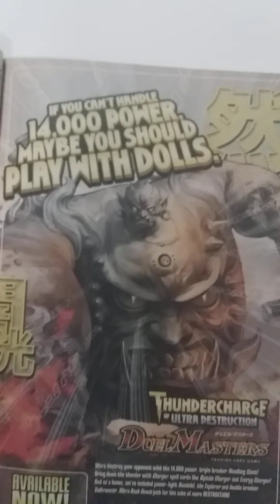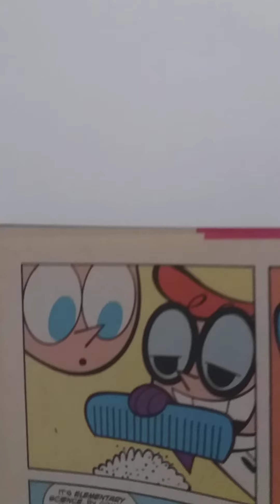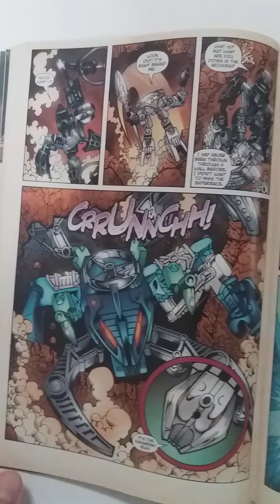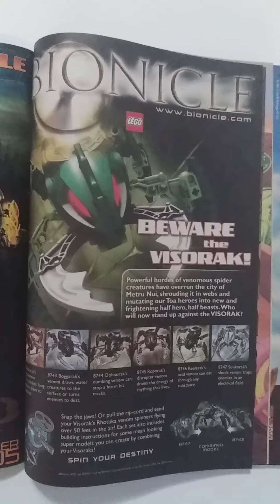Cartoon Network Block Party #12 dexterslaboratory @cartoonnetwork Part 3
Dexter and Dee Dee have to separate the salt and pepper as punishment from their dad! Can they do it? Find out in this video!